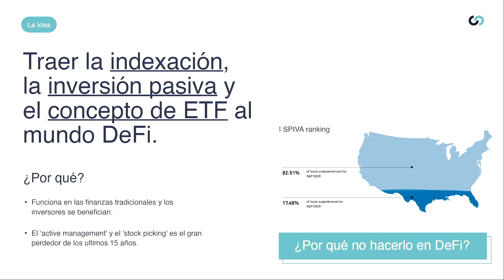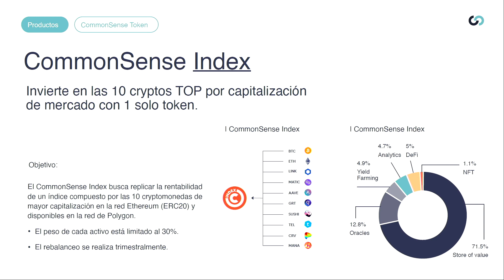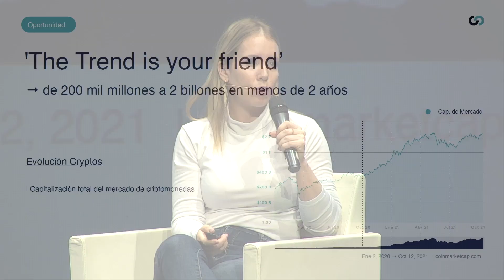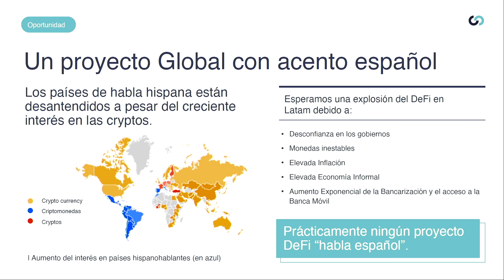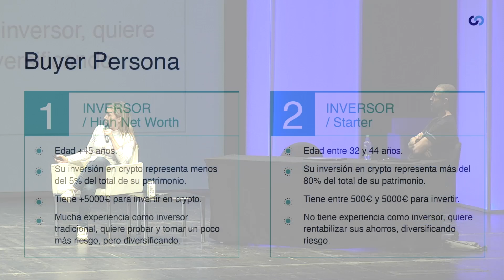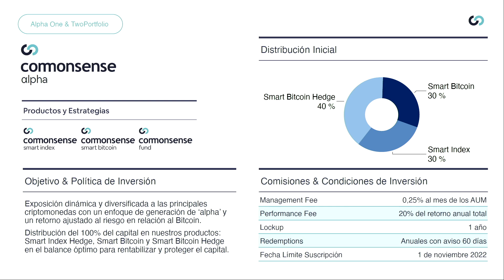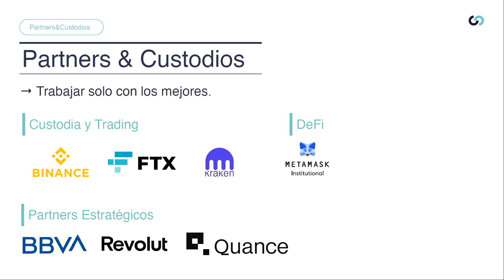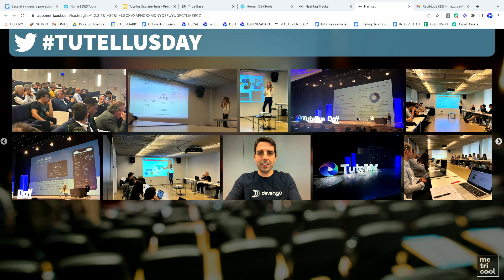DeFi productizado: el caso Commonsense | Tutellus Day 2022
Claudia Giraldo, cofundadora de Commonsense y CEO Bambú PR y BlockMedia, nos habla de "DeFi productizado: el caso de Commonsense" en el TutellusDay 2022, 25 de octubre en Zaragoza

Si te perdiste el día más cripto y web3 del año, puedes recuperar las ponencias en nuestro canal de Youtube. Los talleres 100% prácticos son exclusivos solo para los que compraron una entrada. Aún puedes hacerte con la entrada online y tener acceso a TODO el contenido

💙Tutellus es el principal ecosistema cripto de habla hispana. Fórmate en DeFi, Tokenización, Web 3 y más. Aprende de quién ya lo haya vivido en primera persona

Puede que encuentres tu próxima mejor oportunidad de inversión

📲Únete al canal de Discord. ¡Todo empieza aquí! Píldoras de valor 100% gratuitas

🚀¿Quieres lanzar tu propio proyecto cripto? Añádelo al Launchpad de Tutellus y lo estudiaremos

🎯Juega a ReToDeFi: un juego/reto en protocolos DeFi para aprender practicando. ¡Pruébalo ahora!